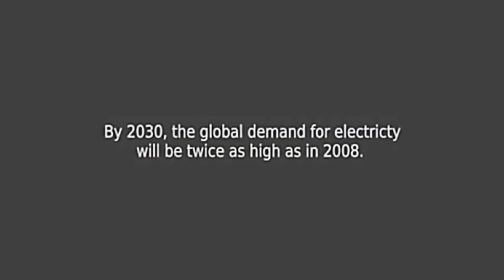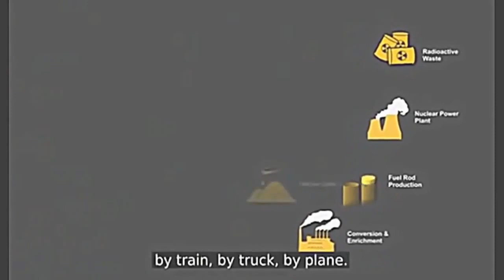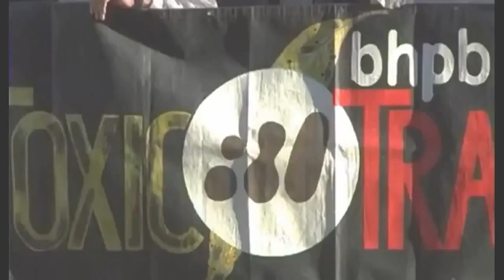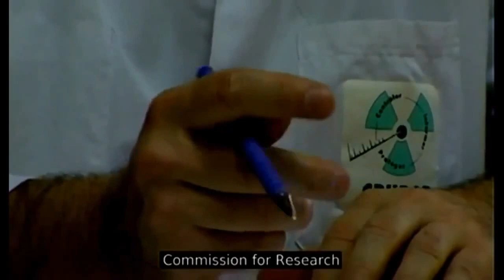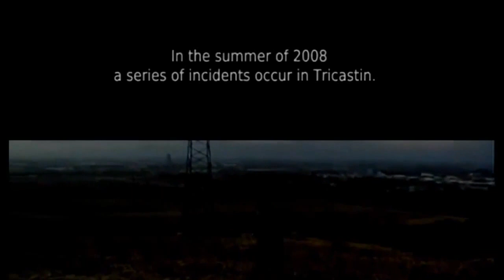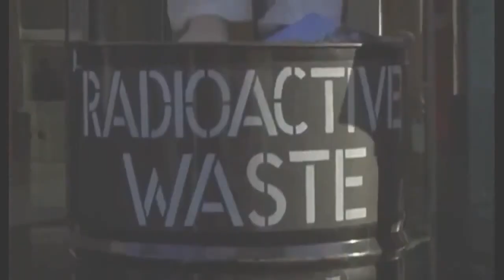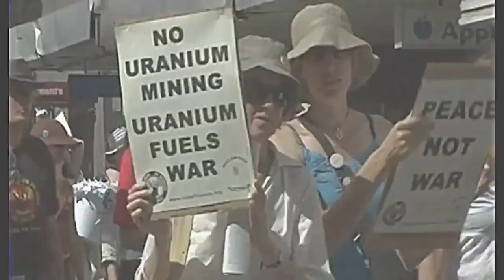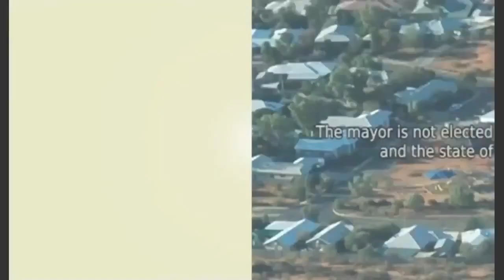PBS-NOVA "The Nuclear Option" (2017 Documentary ) HD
The Real Nuclear Future : Documentary on the Future of Nuclear Power (Full Documentary). .

The Real Nuclear Future : Documentary on the Future of Nuclear Power (Full Documentary). . The Real Nuclear Future : Documentary on the Future of Nuclear .

Aired - January 11, 2017 A renaissance in nuclear technology grows while a crisis continues at the Fukushima nuclear plant. How will we power the planet .

The Real Nuclear Future : Documentary on the Future of Nuclear Power (Full Documentary). . Coal ash piles contain more radioactive material than released by .

Documentary, 2015,